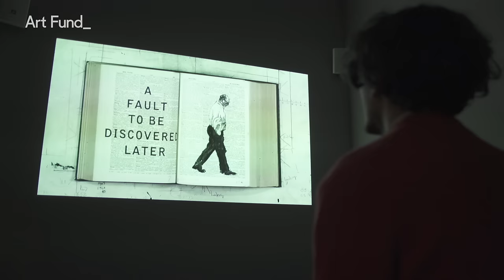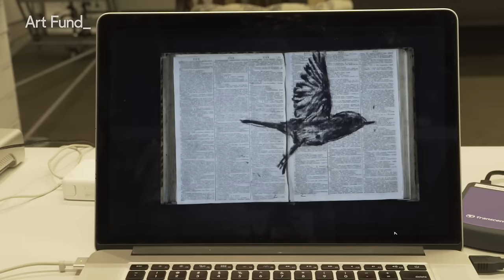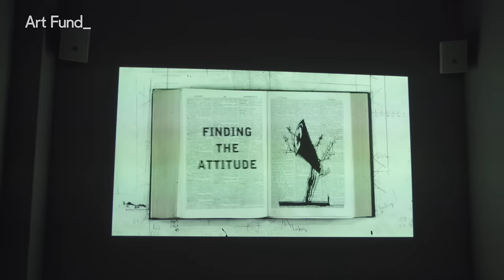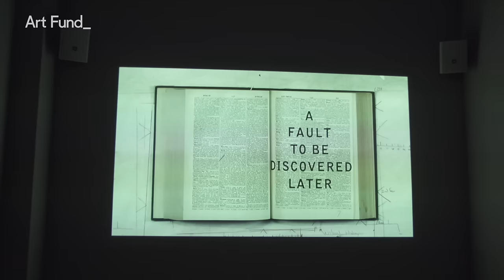William Kentridge at Whitechapel Gallery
William Kentridge is a contemporary artist based in South Africa, his new show at the Whitechapel Gallery brings to life issues of immigration, revolution and apartheid in beguiling theatrical installations.

We talk to the animator, filmmaker and political activist about the inspirations behind his work.